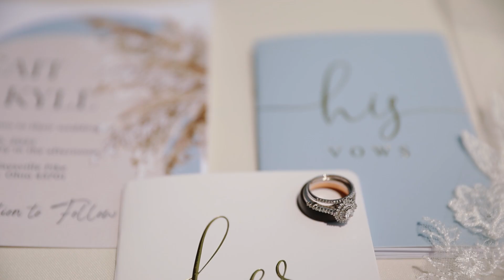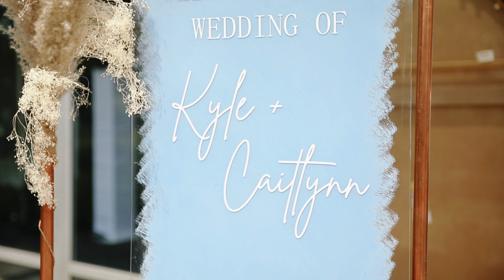Caitlynn & Kyle - 6.17.23 - KGP Wedding Films